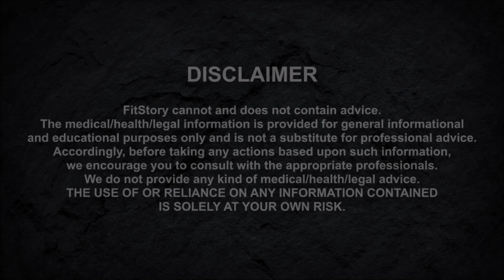Why Is It Weird to Train for Better Health? | أحمد بسيوني - لماذا بات غريباً أن أتمرن لتحسين صحتي؟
تاريخ تصوير الحلقة: ٢ يونيو ٢٠٢٤
Episode shooting date: June 2, 2024

أحمد بسيوني:
- تركت العمل في مجال الهندسة لأصبح مدرب لياقة بدنية
- كمال الأجسام في وجهة نظري ليست رياضة
- أتمرن ولا أستخدم محسنات الأداء لأنّ هدفي هو العمل على صحتي
- الفرق كبير بين ممارسة هوايتك المفضلة وبين جعلها مصدر رزقك
- أسعى لتكوين فريق مدربين خاص بي
- لم أتخيل أن بإمكاني الوصول إلى ما أنا عليه الآن

انضموا إلينا في حلقة مليئة بالمفاجآت مع المدرب المتميز أحمد بسيوني، يكشف فيها عن تحديات جعل التدريب مصدر الدخل الأساسي، ويطلعنا على كيفية استغلاله لجائحة كورونا لإنشاء "ماركة" خاصة به تغنيه عن البحث عن وظيفة. كما يتطرق فيها إلى حيثيات قصته في عالم التمرين، ويعرج على محسنات الأداء وبطولات كمال الأجسام ويعرب عن رغبته بتعلم رياضات جديدة.

Ahmed Basuony:
- I left my job in engineering to become a fitness trainer
- In my opinion, bodybuilding is not a sport
- I train without using PEDs because my goal is to focus on my health
- There is a big difference between "doing what you love" and making it your source of income
- I aim to build my own team of trainers
- I never imagined I could reach where I am now

Join us for an episode full of surprises with the distinguished trainer @Elbasuony87  where he reveals the challenges of making personal training his primary source of income. He also tells us how he used COVID-19 to create his own "brand," which made him less reliant on finding a job. Additionally, he discusses his story in the world of exercise, touches upon PEDs and bodybuilding championships, and expresses his desire to learn new sports.